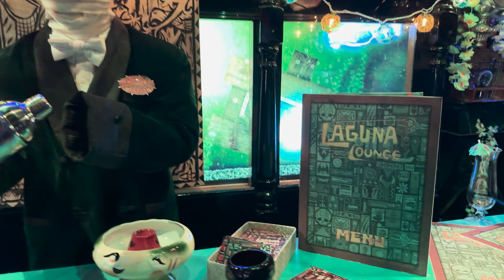All Hallows' Eve Summer Monster Hideaway at Islands of Adventure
Welcome to the Laguna Lounge! The All Hallows Eve at Islands of Adventure returns for the Summer featuring the Universal Monsters enjoying the Tiki Lifestyle!